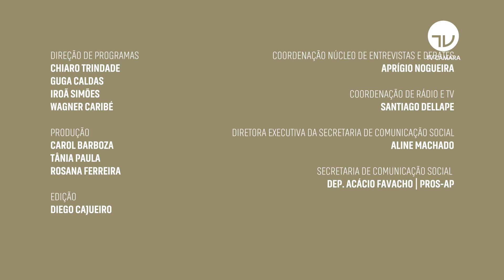Roman propõe isenção de pedágios para motociclistas - 25/05/2021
A Câmara dos Deputados analisa projeto de lei que prevê o fim da cobrança de pedágios para motocicletas (PL 9644/18). O autor da proposta é o deputado Roman (Patriota-PR).

Apesar do texto ter sido rejeitado na Comissão de Viação e Transportes, o parlamentar acredita que a proposta pode ser aprovada no Plenário.

O projeto ainda precisa ser analisado por mais duas comissões da Câmara: a de Finanças e Tributação; e a de Constituição e Justiça.

Em entrevista a esta edição do Palavra Aberta, o deputado Roman comenta detalhes da proposta.

Apresentação: Jaciene Alves